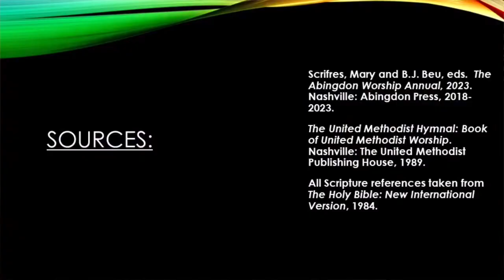8/25/24 Service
Empowered: Understanding the Authority of the Believer
Kingdom Ambassadors and Stewards